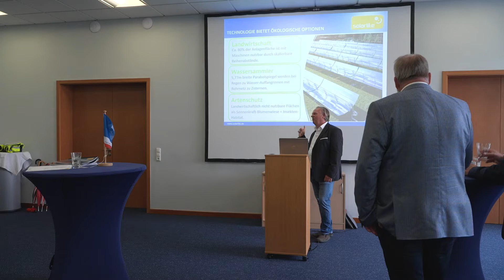MV Spezial: Ministerpräsidentin zu Besuch bei Rostock Port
Auf ihrer Mecklenburg-Vorpommern Tour hat Ministerpräsidentin Manuela Schwesig am 5. August den Rostocker Hafen besucht. Dabei ging es vor allem um Ideen und Möglichkeiten zur Umsetzung der Energiewende.